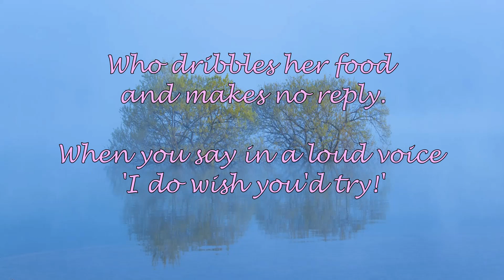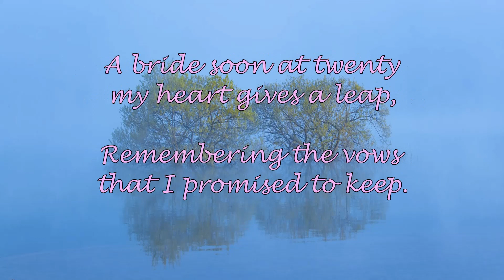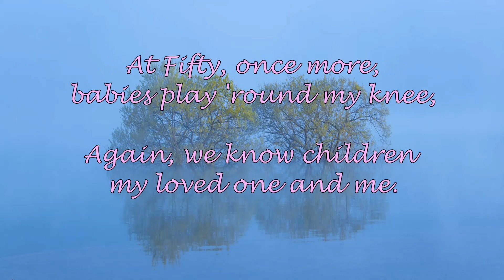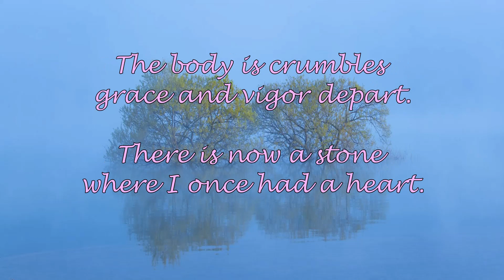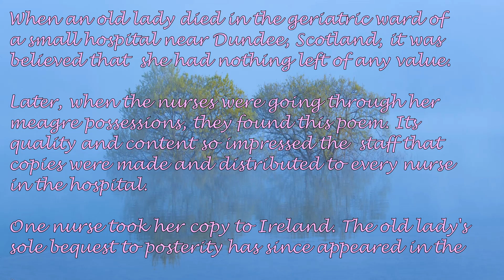A Very Special Poem "What Do You See?"